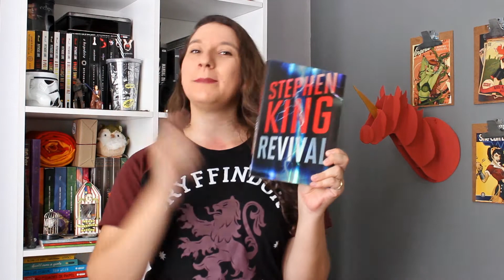De 2017 Não Passa! - Livros Para Ler Esse Ano | Canal do Fleur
Aquele cheio de choro, lágrimas e desculpas onde prometo que vou ler livros que estão fazendo aniversário na estante.

Quer falar comigo? Envie um e-mail para